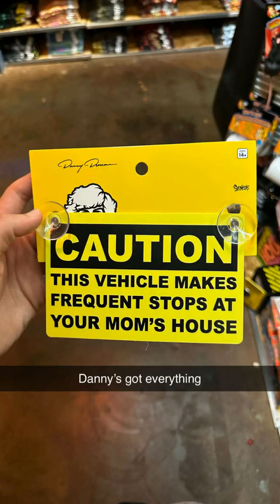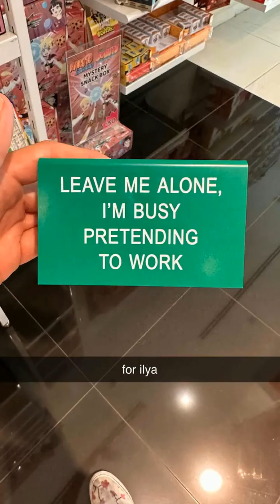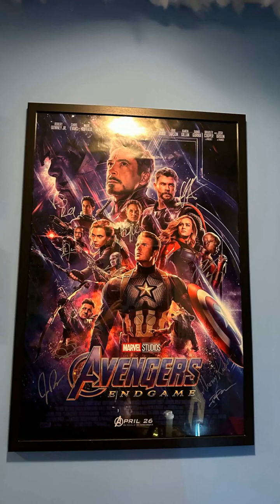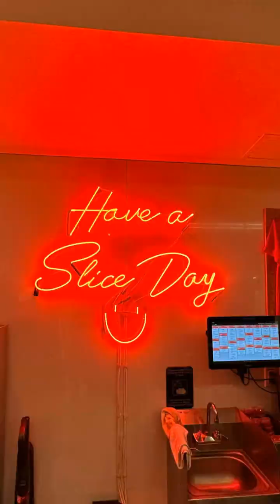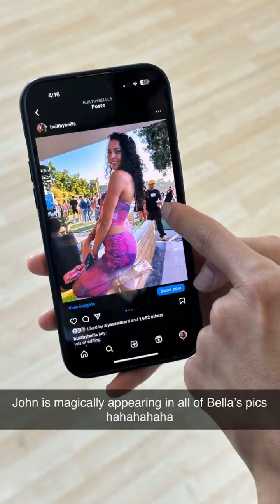David Dobrik Snap Story 2023-08-02